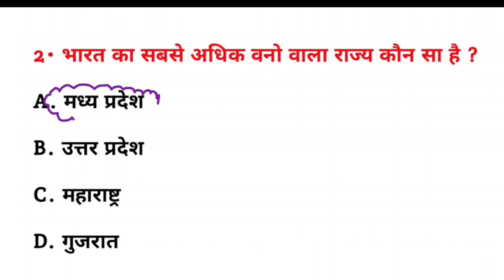भारत का सबसे अधिक वनों वाला राज्य कौन सा है? || Bharat ka sabse Adhik vanon wala Rajya kaun sa hai